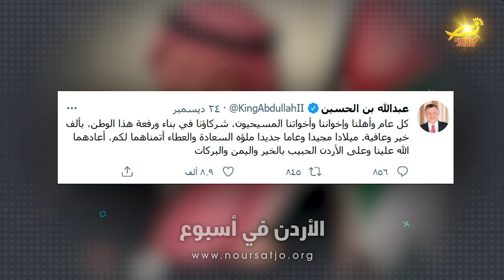جلالةُ الملك وجلالةُ الملكه ووليُ العهد يهنئون بعيدِ الميلادِ المجيد